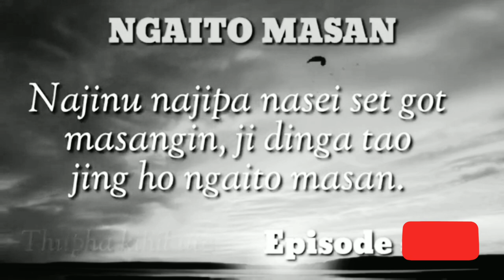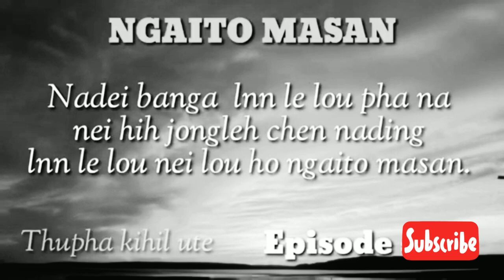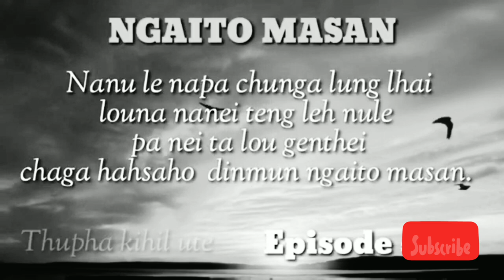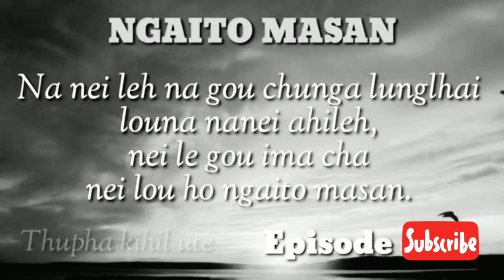THUPHA KIHIL UTE EPISODE 2